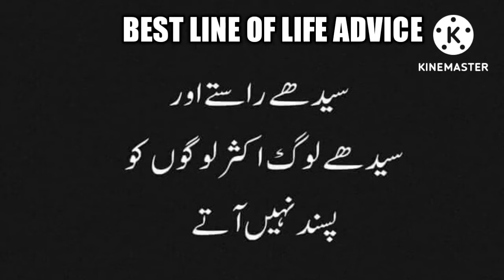URDU BEST TWO LINE POETRY EPISODE NO=332